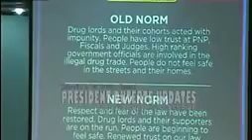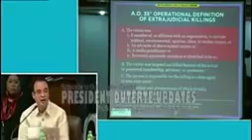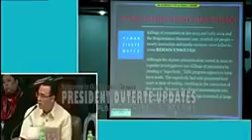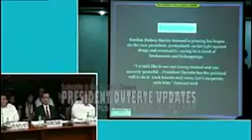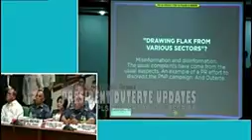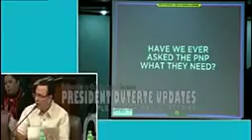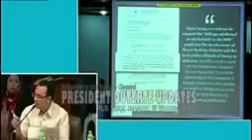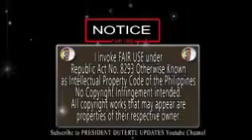SENATOR CAYETANO YOU ARE DISCREDITING THE EFFORTS OF PNP SENATOR DE LIMA AUGUST 22, 2017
Video Credits to GMA NEWS Senator Alan Peter Cayetano Defends The Duterte Administration in the Senate Hearing  22, 2017 Napahiya si Leila De . Video Credits to GMA NEWS Senator Alan.

Senate hearing on the spate of drug suspects alleged extrajudicial killings ( 22, 2017) Duterte Last News  22 2017.

SENATE HEARING SA PROBLEMA NG ILIGAL NA DROGA  1, 2017 Pagdinig ng Senado Tunkol sa Problema ng Iligal na Droga  1, 2017 . Video Credits to GMA News  01 2017 Sa.